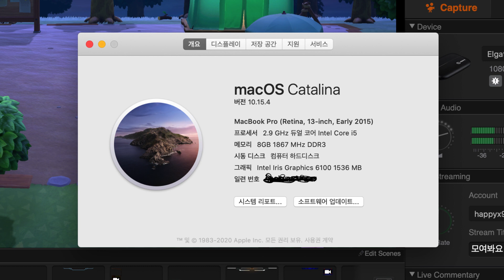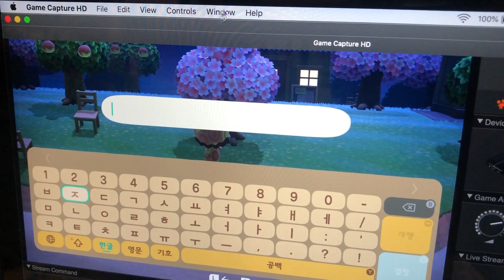닌텐도 스위치 컴퓨터에 연결해 녹화, 방송하기 feat. 맥북, 캡쳐보드, HD60S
이전에 영상 두 개로 올린 적이 있지만 조잡하게 올린 탓에
영 별로라 다시 만들어 올립니다. 그래도 실수 연발이네요. 허허.

HDMI를 지원하는 게임기 모두 해당됩니다. (아마)
컴퓨터 두 대로 방송하시려고 하는 분도 원리는 같습니다.

가장 중요한 준비물은 캡쳐보드, 카드라는 것이고요. 워낙 제품들이 다양합니다.

프로그램은 저는 제조사에서 제공하는 것으로 사용했고요.
유명한 OBS는 아직 맥에서 엘가토 제품으로 쓰는데 애로사항이 있는 것 같더라고요.
추후 해결될 것이라고 생각합니다. (아니면 제가 못했거나...)

시간이 없어서 모여봐요 동물의 숲을 밤에 주로 즐겨서 어두운 화면만 보네요. 하하.

영상에 나오는 캡쳐보드의 필요 컴퓨터 사양입니다.

• 4th generation quad‑core Intel Core i5 CPU (i5-4xxx or comparable)
• Intel HD, NVIDIA GeForce GTX 600 series or VCE 3.x compatible AMD graphics (or better)
• 4 GB RAM, built-in USB 3.x port
• Internet connection